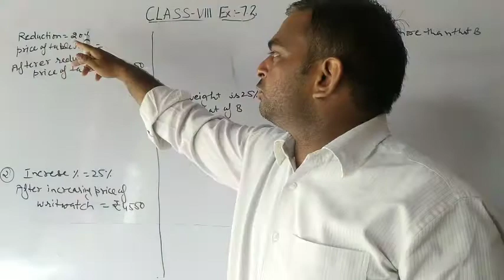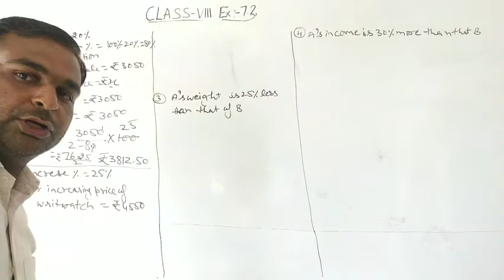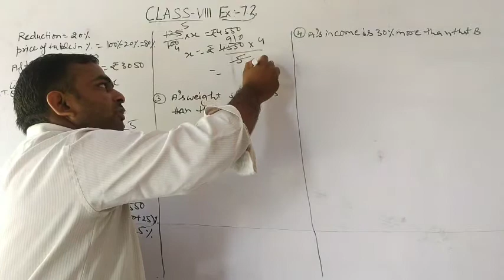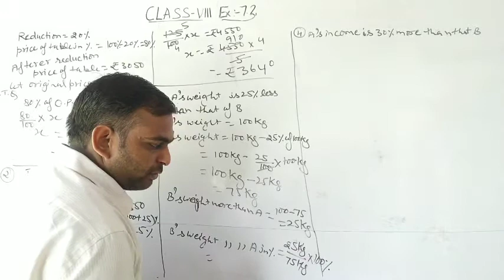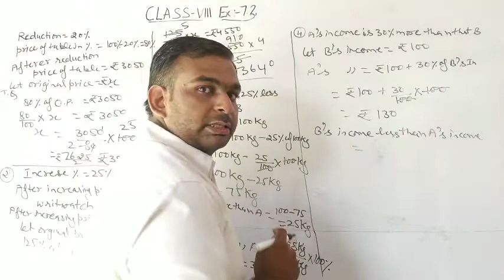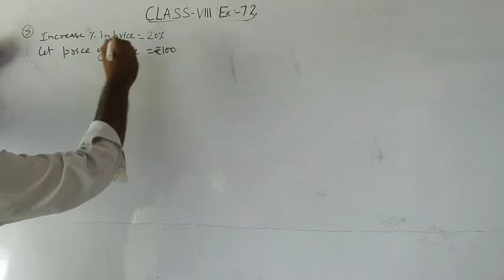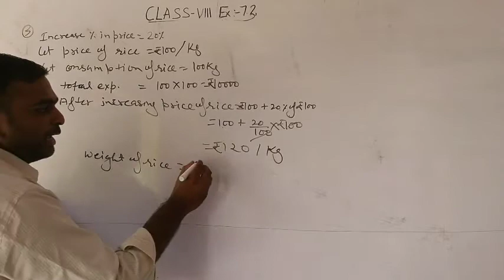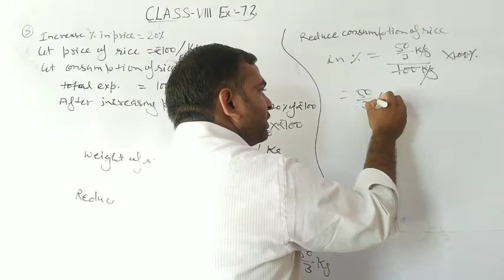Class8th Percentag Q1-5 of ex7.2